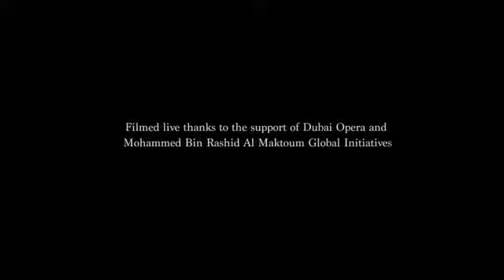Sami yusaf-glorification (official music video)